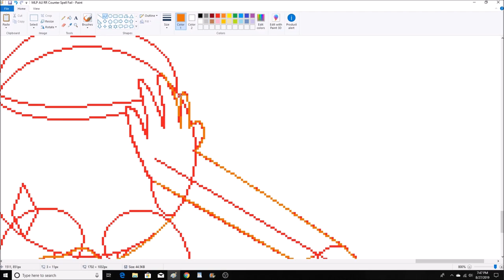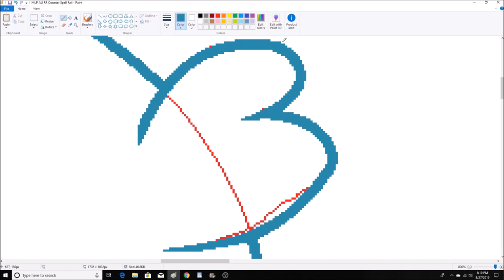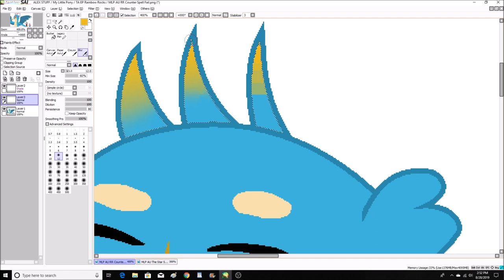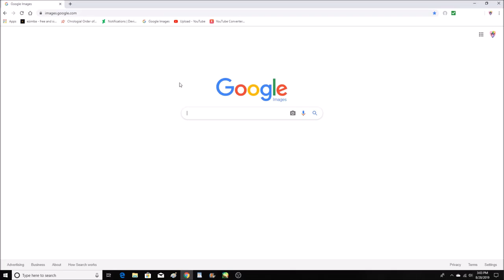Speedpaint Counter Spell Fail (MLP AU RR)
The seene then cuts to Sandbar’s dorm room where everyone is rehearsing, but it wasn’t going too good.  Gallus sounded off key and Napstablook was having trouble keeping the beat.  The others were doing their best to sing their rounds and Smolder was the best, even managing to get her device to light up.  But by the time the song was over, no one had it in them anymore, and Smolder’s device stopped glowing)

Gallus:  I think it’s pretty obvious what’s wrong with the counter spell.

JJ:  Is it that you’re hitting all the wrong notes?

Gallus:  No, it’s that you all suck!  You call that being in harmony?  Are you guys even trying?

Ocellus:  I’m trying…

Vynal:  It’s fine, it’ll all be fine, one more time from the top!

Sunset:  We don’t have time for this, we have to check in for the battle of the bands in 15 minutes.

(Everyone gasped and started running around packing everything up)

Vynal:  No, the spell’s not ready!  If we do the counter spell and it doesn’t work, the Sirens will know what we’re up to and make sure that we never play it again!

(Everyone looked at eachother)

Sonic Boom:  Then we’ll just buy ourselves some time so we can keep working on it!

Gorzan:  And how do you suppose we do that?

Smolder:  We compete in the battle of the bands for real.

Gallus:  Yeah, we just sing our other songs, and make our way to the finals.  We unleash the counter spell then!

Zap:  Alright, let’s go win us a battle of the bands!

Song:  Outbreaker by:  Hinkik